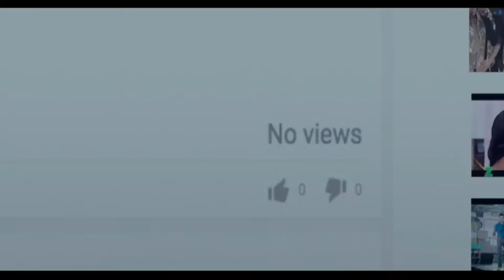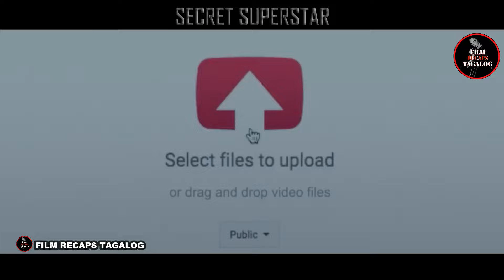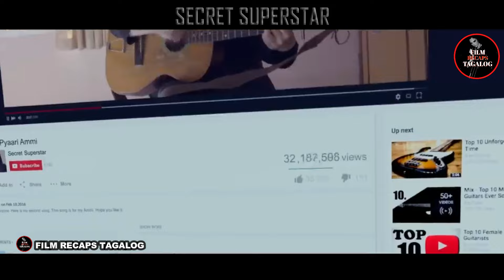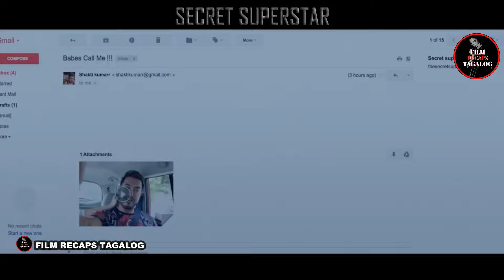HINDI NILA ALAM NA SIYA ANG SUMIKAT NA SINGER NA SI SECRET SUPERSTAR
Movie Title: Secret Superstar
Genre: Thriller/Drama- Indian Movie
Year Released: 2017
Para matupad ang pangarap sa musika, kailangang itago ng isang talentadong teenage singer-songwriter kung sino talaga siya. Gayunpaman upang mailigtas ang kanyang ina, maaaring kailanganin niyang isakripisyo ang lahat.